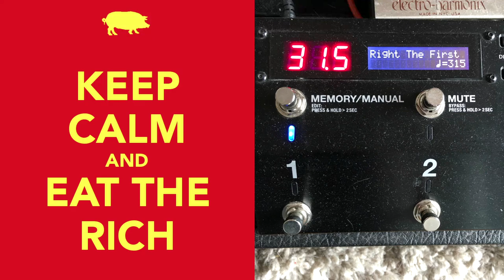"Right The First Time" - Gamma - 2021-03-15 Random Soundcheck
Gamma, Ronnie Montrose, and Happy Birthday, Geoff Benge and Ben Hollis!